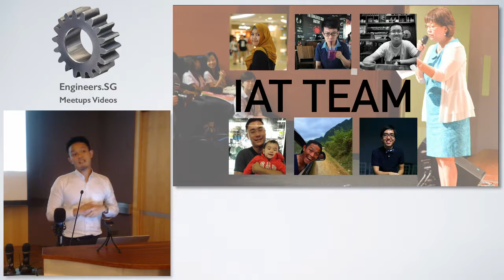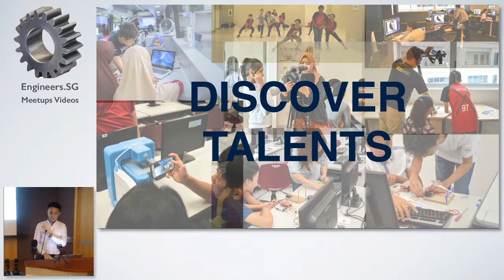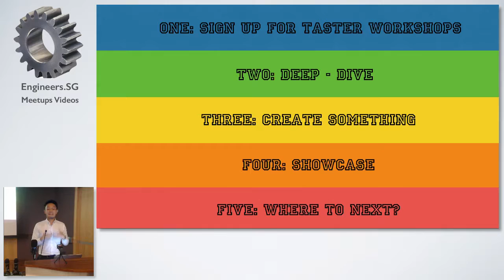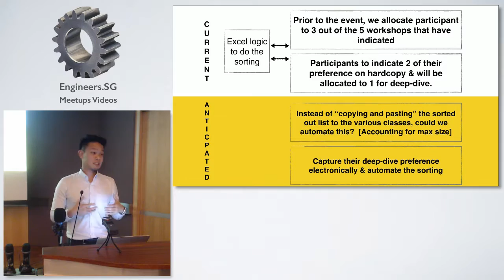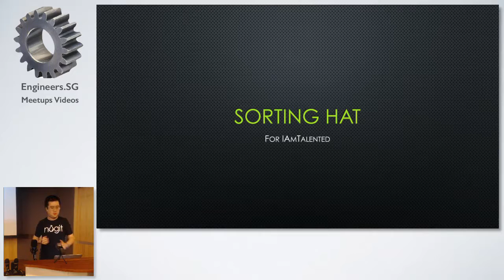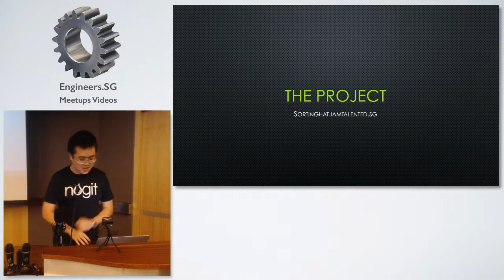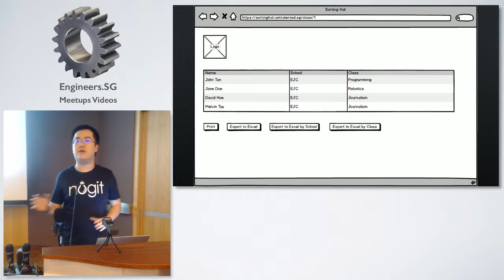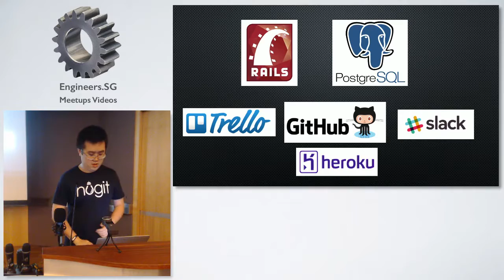NGO: I Am Talented - TechLadies Bootcamp - Info Session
Speaker: Laurence Putra